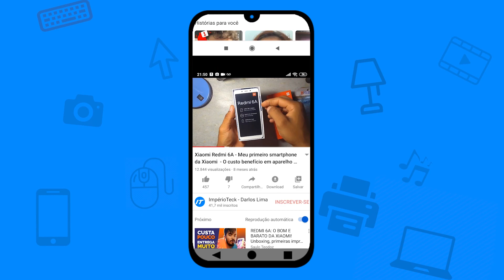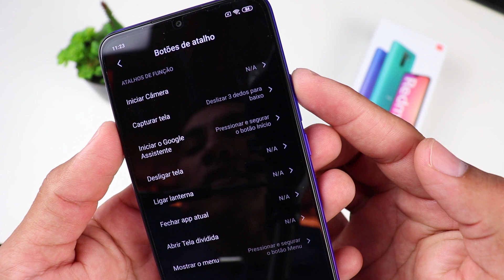Como tirar PRINT com TRÊS DEDOS na tela do Redmi 9 e outros Xiaomi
✦ Compre o Redmi 9 com estoque no brasil e garantia de A a Z:
➥ Redmi 9 Sunset Purple
➥ Redmi 9 Ocean Green
➥ Redmi 9 todas as cores

E aí pessoal, tudo bem com vocês, espero que sim né, bom no vídeo de hoje vou te ensinar como tirar print com três dedos na tela do Redmi 9 e de outros celulares da Xiaomi.

✓ Redmi Note 7
✓ Redmi Note 8
✓ Redmi Note 8T
✓ Redmi Note 8 Pro
✓ Xiaomi MI A3
✓ Moto G8
➥ Gadgets que recomendo
✓ MI Band 4
✓ Smartwatch A1
✓ JBL GO 2